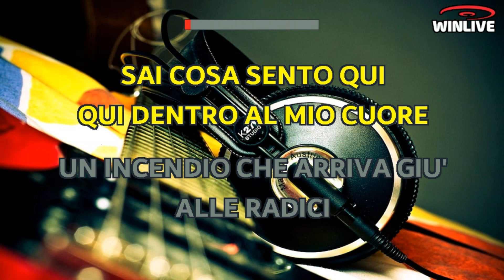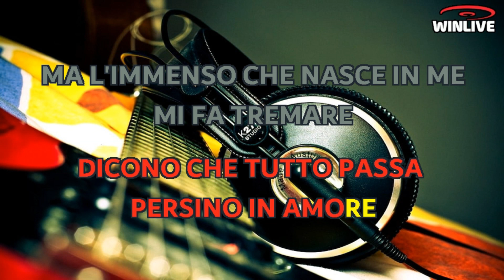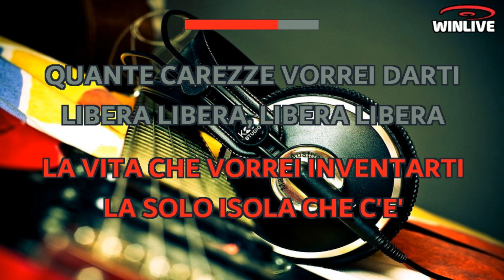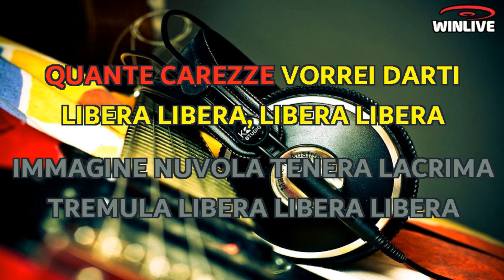Karaoke con Testo - Cuore - Mango - Base Musicale in MP3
Benvenuti sul mio canale Karaoke! Oggi ti presento una fantastica base musicale in formato MP3 della canzone "Cuore - Mango" completa di testo sincronizzato. Che tu sia un appassionato cantante o desideri semplicemente divertirti con gli amici, questa base musicale ti permetterà di esprimere la tua voce e creare momenti musicali indimenticabili.

Scarica subito la base musicale MP3 di "Cuore - Mango" con testo sincronizzato e preparati a stupire il tuo pubblico.